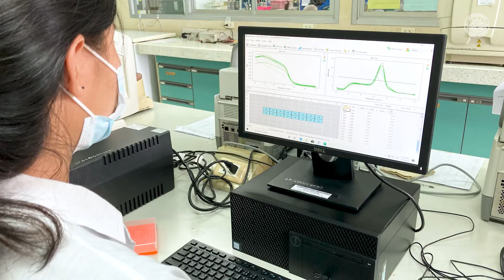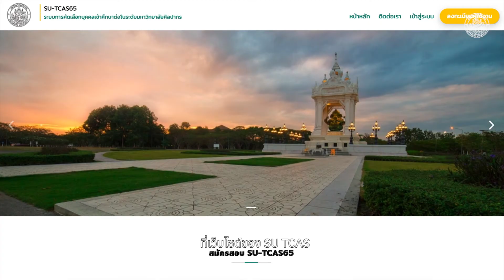PR SU-TCAS 2022 คณะวิทยาศาสตร์ สาขาวิชาเคมีประยุกต์และจุลชีววิทยาอุตสาหกรรม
ช่องทางติดต่อของคณะ
😊 FB : PR Science, Silpakorn University
ชื่นชอบคลิปนี้ กด Like กด Share ด้วยนะคะ